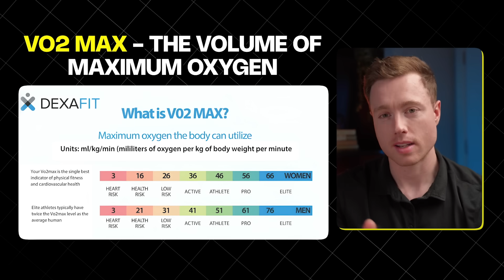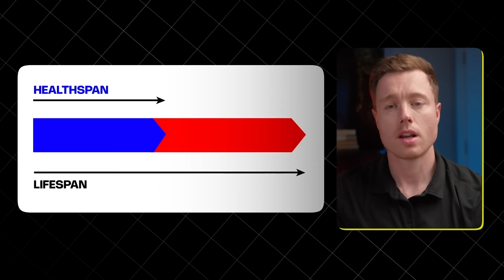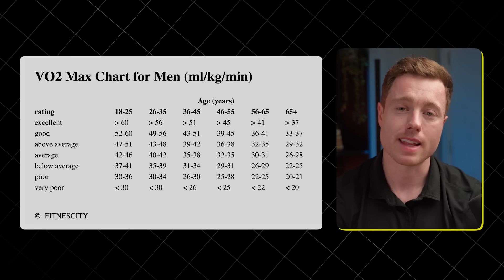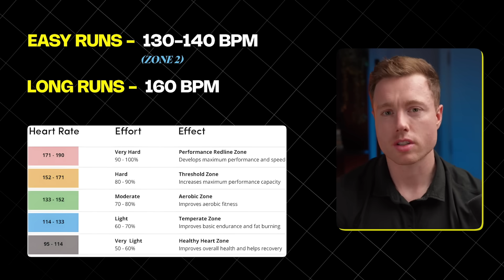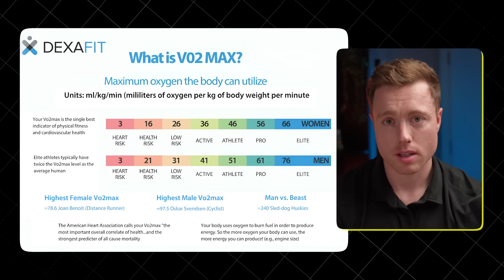How I Achieved Top 1% VO2max in 8 months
Interested in working directly with me?

Want to know how I achieved a top 1% VO2max in just 8 months? In this video, I'll share my tips on how to improve your VO2max and reach your fitness goals.

Over the past 8 months, I've gone from an average VO2max for my age to a top 1% (60) by following scientific principles of cardiovascular training. Watch the video to find out how I did it.
00:00 Introduction
02:01 My change in perception
03:41 Key point #1
06:03 My training
08:48 Hitting roadblocks
10:37 Fueling
12:00 Takeaways

For the Algo:

How to increase your VO2max
How I went from an average VO2max to top 1%
How I got an elite VO2max in 8 months